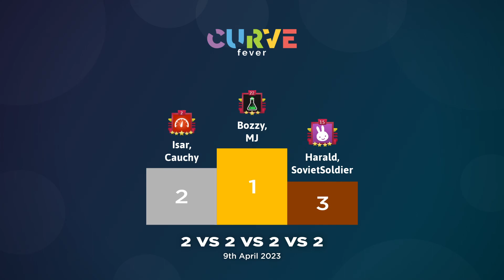🏆 Curve Fever | World Cup Event: 2 vs. 2 vs. 2 vs. 2 | 09-04-23 🏆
Hey Curvarians!

To continue this big event, our final WC qualifier will be 2 vs. 2 vs. 2 vs. 2 FFA event where each WC team picks a partner in their WC team and versus other teams.

For structural purposes, the pairs you sign up with, in your WC team, will have to remain same and unable to be changed throughout the event.

Players:
Team F*CK PUTIN 1
Bozzy, MJ

Team Vikings 2
Harald, SovietSoldier

Team Yogic 1
Isar, Cauchy

Team Eagles 1
POISENIVY, hohoho

Timecodes:
Game 1 0:00
Game 2 5:51
Results 11:51

Curve Fever is a fast paced action multiplayer browser game where you control a ship that is constantly moving. You must try to not crash into any trails that ships leave behind just like the classic Snake game. Try to cut your opponents off to destroy their ships and find the best paths to stay alive.

The goal of the game is to reach a set amount of points, you can collect points by outliving your opponent and by using special powers such as shots, lasers, bombs and more to steal points from your opponents.
You can choose to be aggressive and steal points from your opponents or be on the defensive side by trying to stay alive and blocking attacks from your opponents. There are 30 unique powers so each match will be completely unique and fun!

Core features of the game:
- Accessible browser game
- Online multiplayer so you can play with your friends around the world
- Multiple gamemodes such as FFA and teams
- 30 different unlockable powers
- Rank up to climb the leaderboards
- Social features such as friends and chat
- Customized skins and other cosmetics
- Battlepass to unlock cosmetics
- Daily and weekly challenges
- Player profiles with statistics and personal records
- XP progression track to unlock new powers
- Regular updates, more to come!